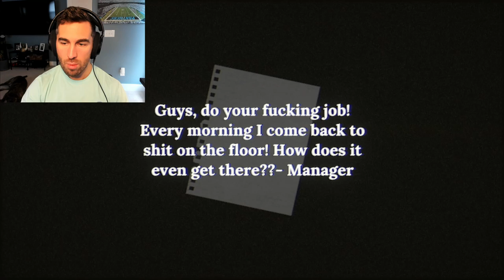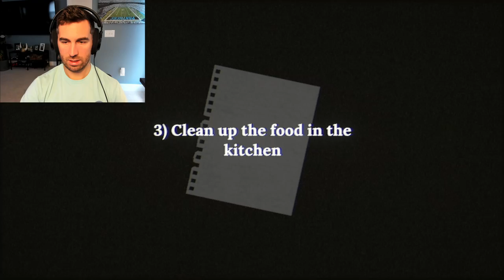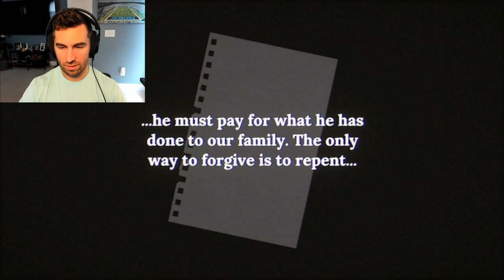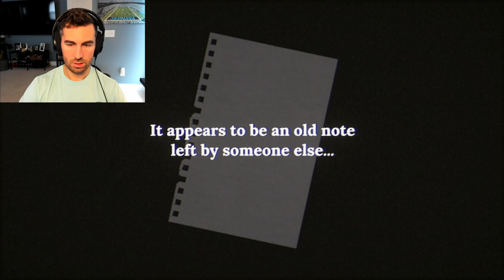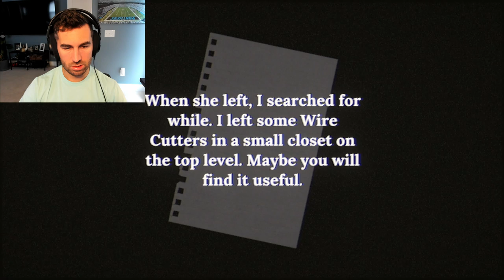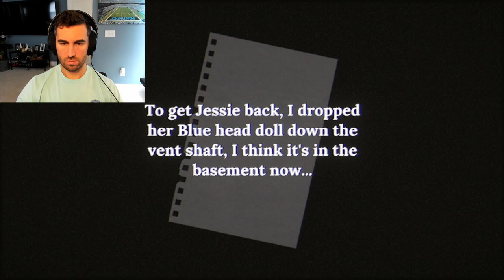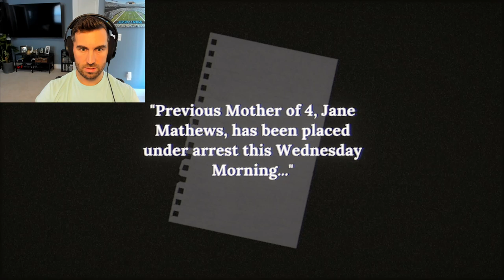I Almost Pooped Myself Playing This Game | Vilomah Gameplay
We play as Jake the Pizza Guy slinging some pizza's in an unfortunate House of Nightmares.

Play as Jake, a teen Pizza Delivery driver on the late shift - until things get BLOODY! Try to escape this DEMENTED Farm with your life! Features PS1, & OPTIONAL 80's VHS Graphics.